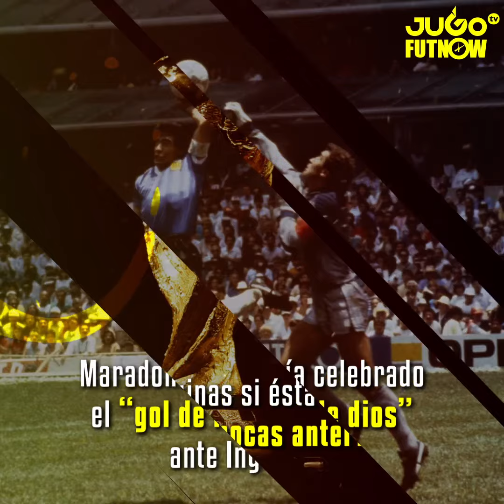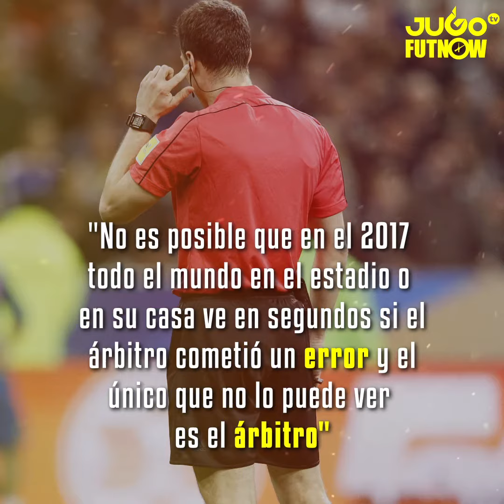Videoarbitraje en el Mundial de 2018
FutNOW ¡Ya no habrá errores arbitrales en los Mundiales!
Bienvenido videoarbitraje a la Copa del Mundo, debutará en Rusia 2018